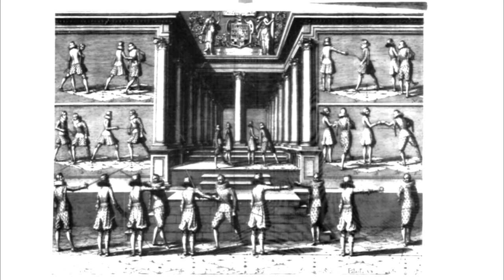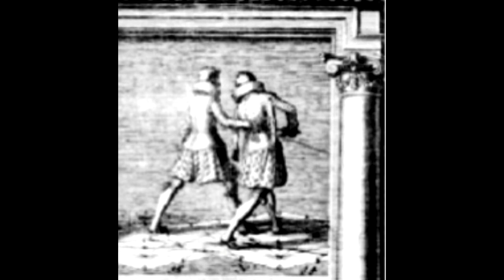Глава 20. "Академия меча" (аудиокнига)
Разверни меня
«Терпение — удел сильных»- именно с этого девиза начинается знакомство читателя с аристократической наукой Фехтования. Труд посвящён тем, кто намерен стать Мастером Фехтования — тем, кто побеждает всегда, за явным преимуществом.
Книга состоит из двух томов, в общей сложности 44 главы. Каждая глава начинается общей иллюстрацией демонстрирующей законы и принципы Науки Фехтования. Особенностью данного издания является то, что каждому техническому элементу или описываемому принципу обращения с оружием соответствует отдельный фрагмент общей иллюстрации, что облегчает восприятие и наглядно демонстрирует замысел автора.

Трактат впервые, официально переведен на русский язык! Перевод подготовлен «Научно-исследовательским Институтом Исследования Мировых Криминальных Исследований Применения Оружия», под руководством Доктора Олега Викторовича Мальцева.

Как и куда исчезла прямая линия передачи Дестрезы?

Дестреза — наука, на базе которой позже сформировались многие боевые системы в мире.